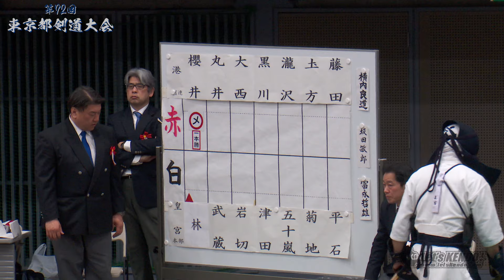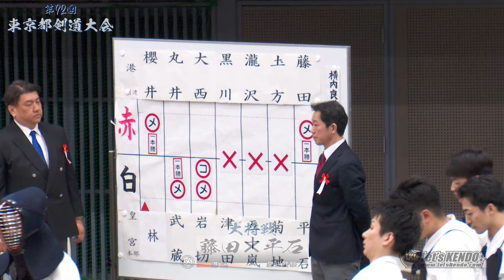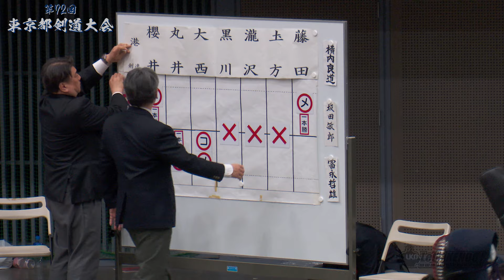【準決勝】港区×皇宮警察【1櫻井×林・2丸井×武蔵・3大西×岩切・4黒川×津田・5瀧沢×五十嵐・6圡方×菊地・7藤田×平石】第72回東京都剣道大会【2024年2月25日＠東京武道館】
第72回東京都剣道大会
2024年2月25日＠東京武道館
大会結果詳細はコチラ↓

【結果詳細】
優勝　警視庁A
二位　皇宮警察
三位　警視庁B、港区
ベスト8
西東京A、法務剣友会、西東京C、新宿区